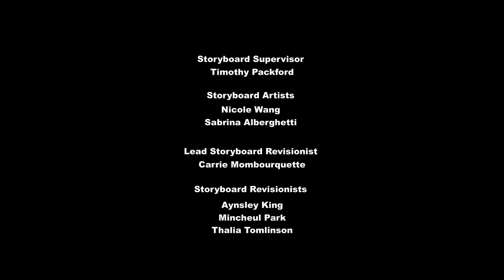My Little Pony Temporada 5 Episodio 07 : Haciendo Nuevas Amistades con Discord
▶️ SINOPSIS:
Cuando Discord se entera de que Fluttershy está invitando a una nueva amiga a la Gran Gala del Galope en lugar de él, pero cuando ya es invitado, él va hasta los extremos para demostrar que no está molesto por ello.